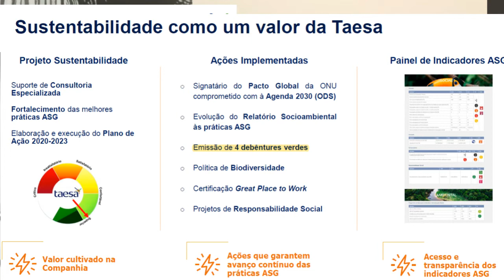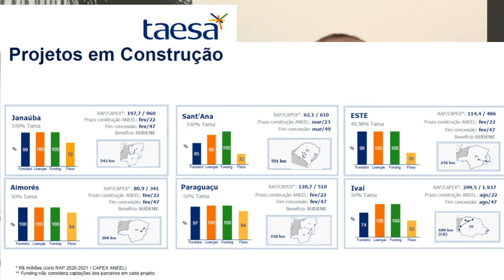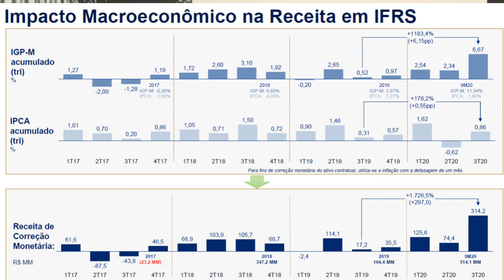27.11.2020 - Visão do Estrategista - Resultados Taesa 3T20 - TAEE11